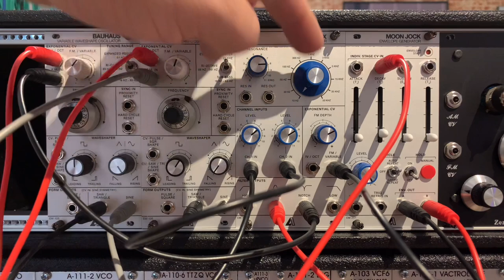LA Circuits at Noisebug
Using the LA Circuits Bauhaus Oscillator, Après Multi-Mode VCF and the Moon Jock ADSR to create some FM rubber band tones.

Read more about these modules here -